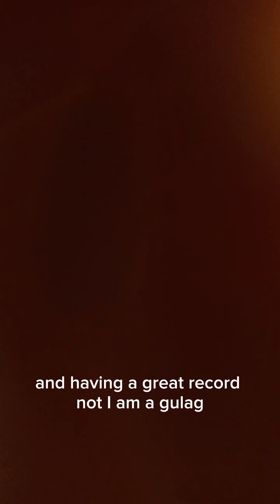PURE GOLD JOURNEY 1.2 KABADO ISANDAANG PURSYENTO